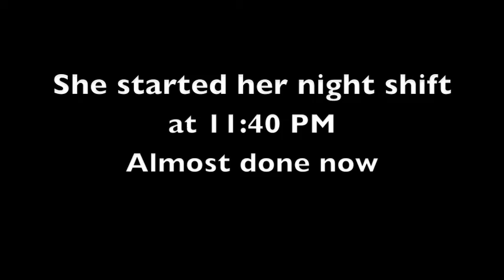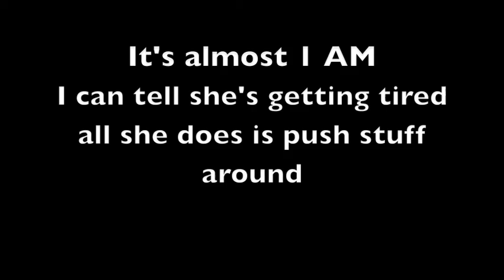Anas landscaping night shift III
She finally wound down, good thing , I was too, and the camera said I had 2 minutes of recording left.